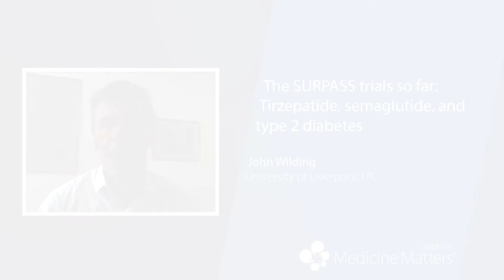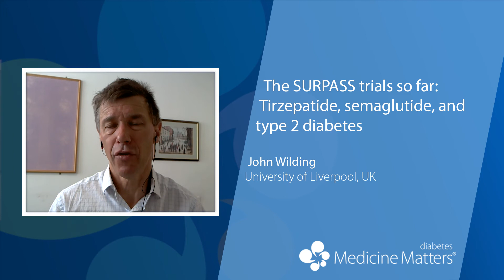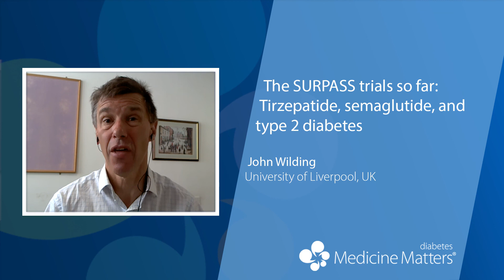ADA 2021 – The SURPASS trials so far: Tirzepatide, semaglutide, and type 2 diabetes | John Wilding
John Wilding gives an overview of the SURPASS findings to date, and discusses their importance and how tirzepatide may be used in the clinic (3:58).

You can also view all of our ADA 2021 coverage on Medicine Matters diabetes